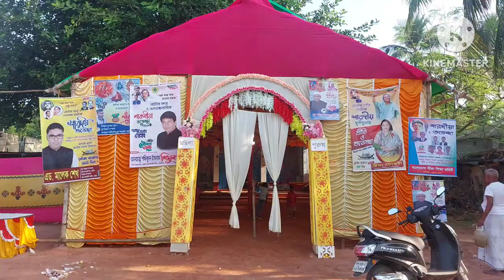Durga Pujo 2023 Natore tour by Suzuki Scooter💥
নাটোরে পুজো দেখা এবং নাটোরের টুরিস্ট স্পট গুলো কি কি আর কিভাবে সেখানে যেতে হবে সব ইনফরমেশন কমেন্টে আপনারা পাবেন।

সবাই ভাল থাকবেন সুস্থ থাকবেন
 good bye 💚💚